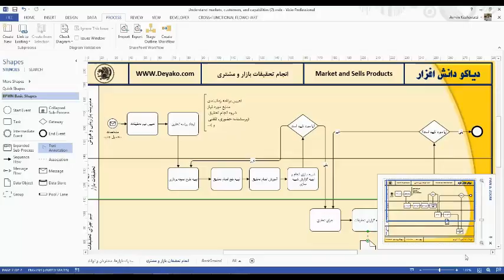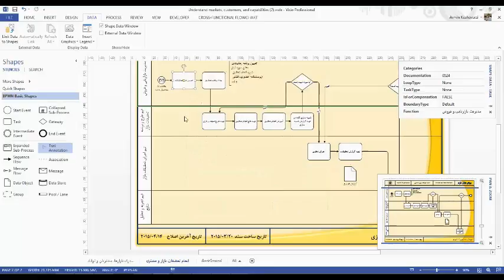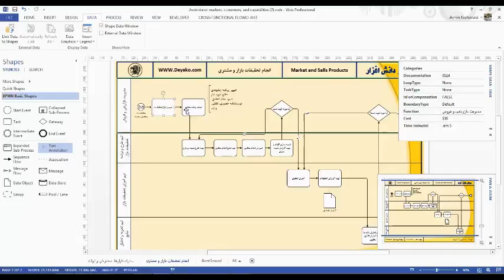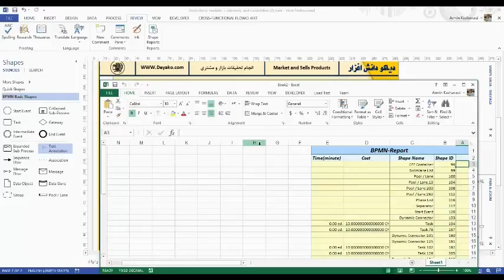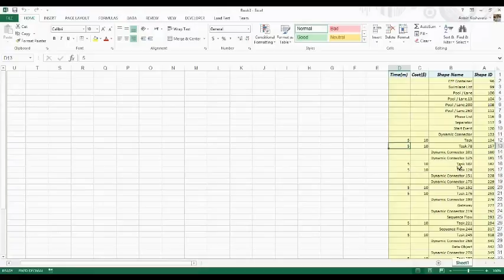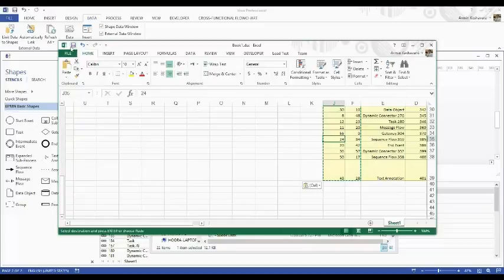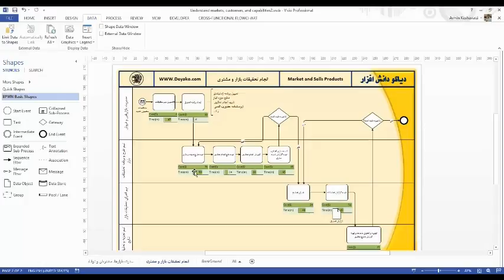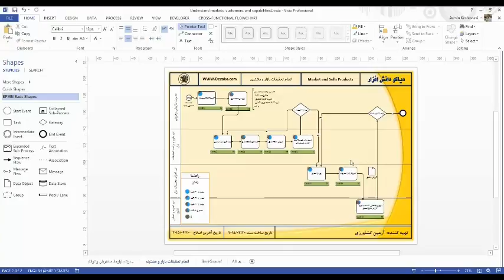01-07 Reporting Lniking data Data graphic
گزارش گیری، لینک کردن داده ها و نمایش گرافیکی داده ها در ویزیو

در این بخش ابزارهای بسیار مفید نرم افزار ویزیو از جمله Shape Dataها، گزارشگیری از نرم افزار، لینک کردن داده ها به یک پایگاه داده خارجی و نمایش گرافیکی داده ها تشریح شده است. این ابزارها برای تجزیه و تحلیل بهتر، به روز نگه داشتن و نمایش بهتر نمودارها بسیار مفید می باشند.